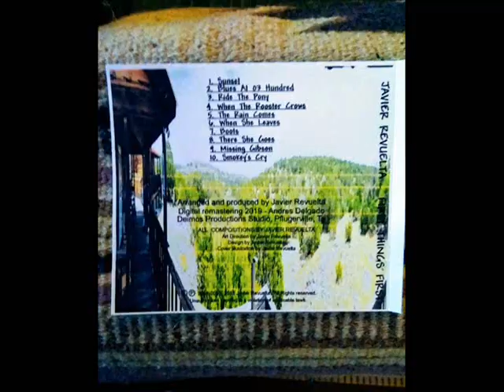First Things First TRC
First Things First TRC is "The Rain Comes", the 5th song on my CD "First Things First". It is available now at Waterloo Records in Austin, Texas.